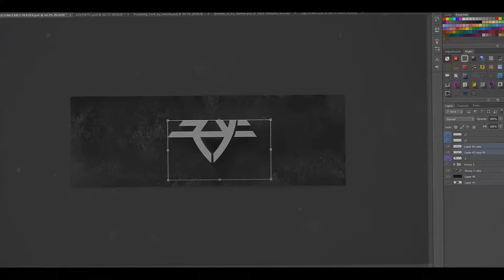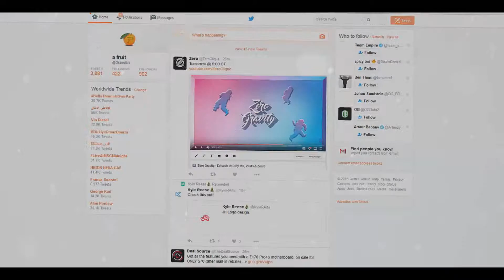Rhy Artists Header (Speedart #11)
Suh its Orange, so this is a reupload. YouTube gave me a strike after the video was up for 1 minute, the strike is gone but it really pisses me off. I spent 2 hours on syncing the previous video and then the sound got copyrighted. I hope that you will still enjoy this video, this isnt my best at all. Dab out.